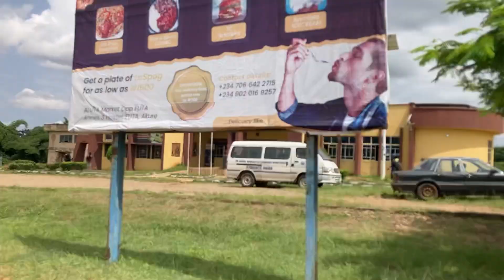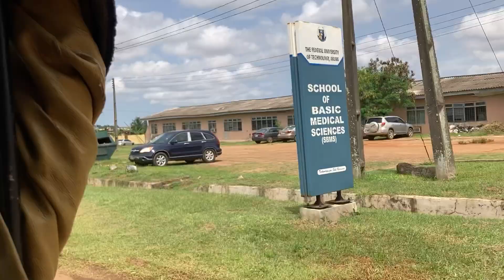A TOUR OF FUTA - FEDERAL UNIVERSITY OF TECHNOLOGY, AKURE IN 2024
Ever dreamed of studying at FUTA? 🇳🇬

Join me on a virtual tour of the Federal University of Technology Akure (FUTA)!   We'll explore the beautiful campus, peek inside academic buildings, and get a glimpse of student life.

Whether you're a prospective student, curious about Nigerian universities, or just want to see a fantastic tech-focused school, this video is for you!

Get ready for:
A look at the different schools and departments:
We'll check out the library, sports facilities, and even sneak a peek at the residence halls.

So buckle up, future Futarian, and get ready for your virtual tour!

🔴 Support Peter's Tiny Space, We need your help to film more videos like this;
BTC: 3LWsKakVFRiH1fhMTfTrhYyd63KkRq8Dgm
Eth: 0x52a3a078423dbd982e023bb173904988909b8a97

Please let me know in comment section, and go to check the other videos on my channel ! You will find more of my travel videos.